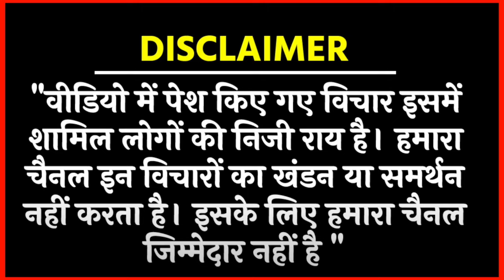वामन मेश्राम के ऐलान से मजा हड़कंप,पूरे देश में फोड़ी जाएगी EVM